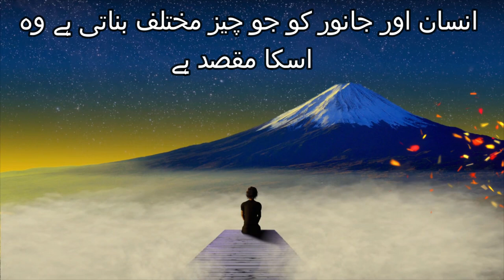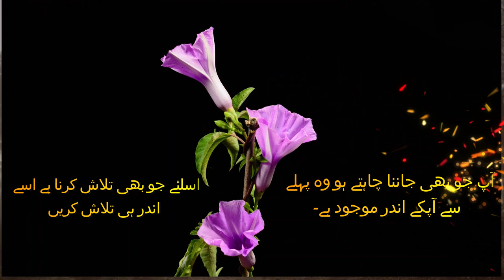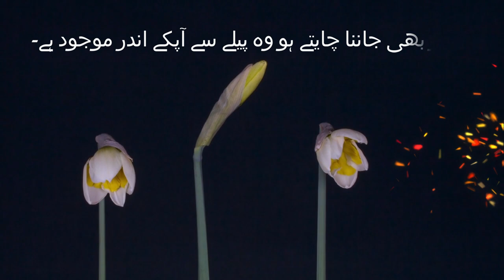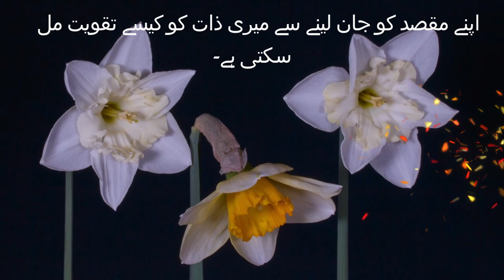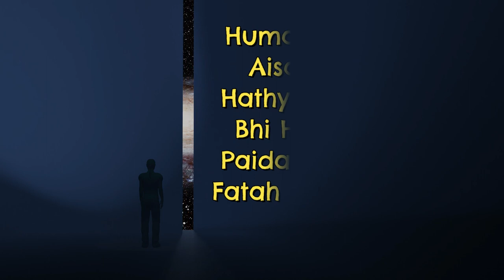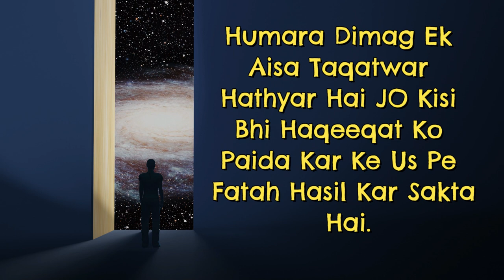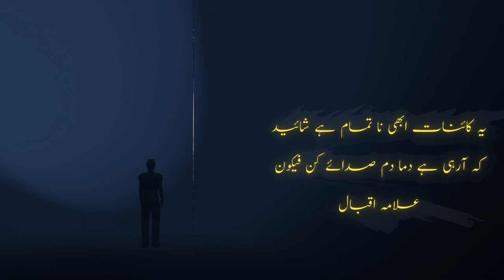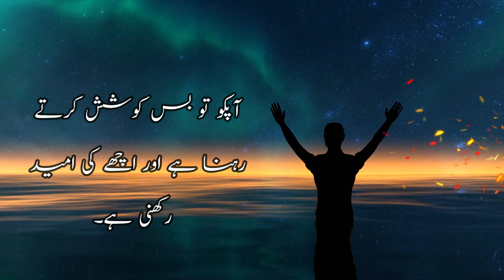🔴 Its All About You !!! This Video Will Blow Your Mind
Description with Keywords:
This engaging video delves deep into life goals, objectives, and purposes, exploring strategies for success and motivation. Discover effective time management techniques, insights into online earning, and valuable life hacks. Gain inspiration from influential figures like Elon Musk, Mark Zuckerberg, Jeff Bezos, and Alibaba's founder. Learn about the importance of purpose in life, drawing insights from renowned works like "The Alchemist" and "40 Rules of Love." Join us as we navigate the complexities of life and uncover how to choose and achieve meaningful life objectives.

Life goals, objectives, purpose, motivation, time management, online earning, life hacks, success, Elon Musk, Mark Zuckerberg, Jeff Bezos, Alibaba, The Alchemist, 40 Rules of Love.